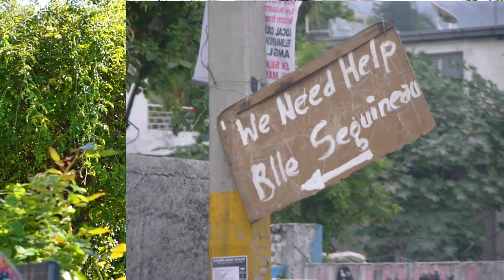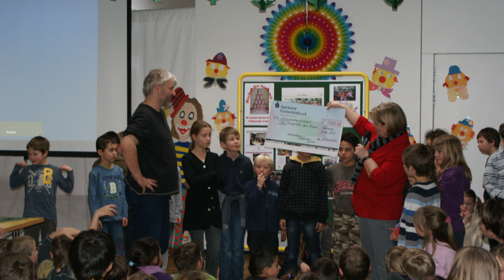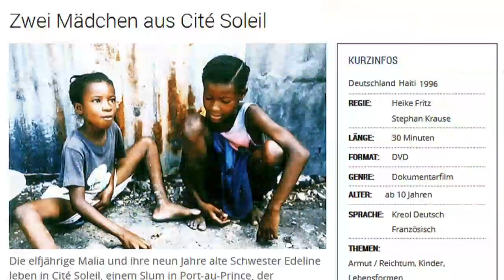Fritz & Krause – Erfahrungsberichte vom Brennpunkt Haiti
Die Dokumentarfilm- und Kameraarbeit führte Stephan Krause und seine Frau, Heike Fritz, um die halbe Welt. Haiti wurde ihr bevorzugtes Ziel durch die herzbewegenden Erfahrungen, die sie dort machten. Die Folgen des katastrophalen Erdbebens, das Haiti 2010 erschütterte, lassen ihn und seine Frau bis heute nicht los. Durch einen Filmauftrag kamen sie 1996 nach Haiti. Im Ehrenamt engagierten sich die beiden im Land für einen Kinderhilfeverein. Sie geben emotionale Ereignisse wieder, die sie in Haiti erlebten, die teilweise erschütternd sind und sie nachhaltig prägten. Sie berichten über ihr persönliches Engagement nach dem Erdbeben und über die Lebensverhältnisse der Einwohner. In den Monaten nach dem Beben bewegten sich die Schätzungen der verschiedenen Organisationen zwischen 220.000 und 500.000 Todesopfern. Die haitianische Regierung schätzt, dass durch das Erdbeben 250.000 Wohnungen und 30.000 Geschäfte zerstört wurden.